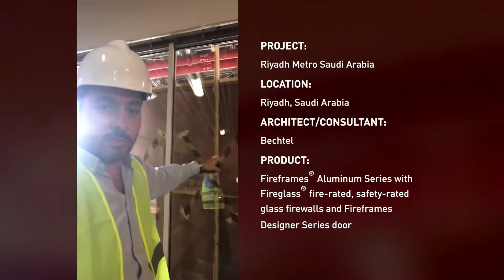TGP Street Talk: Riyadh Metro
Watch on location as Karam Hamadeh from TGP visits the Riyadh Metro jobsite in Saudi Arabia, and reviews TGP's FireframesⓇ Aluminum Series being installed.